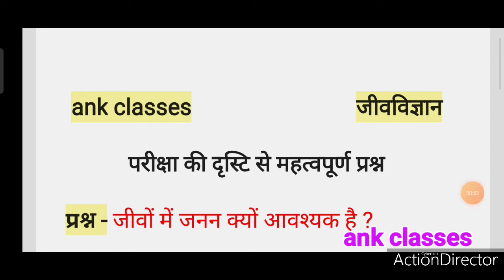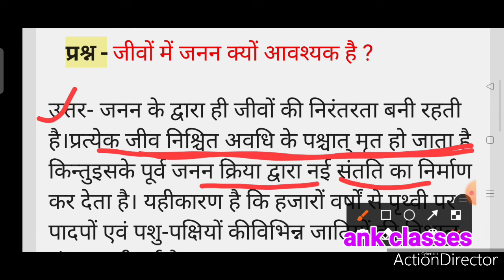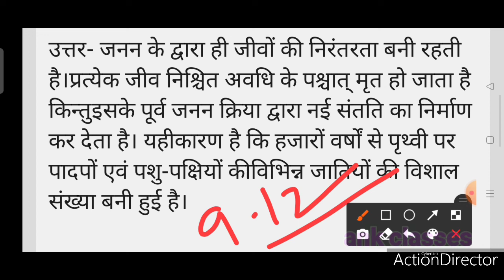जीवो में जनन क्यों आवश्यक है // jivo Mein Janan Kyon avashyak Hai // जीव विज्ञान //ank classes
जीवो में जनन क्यों आवश्यक है
 जनन क्या है
 जीव विज्ञान महत्वपूर्ण प्रश्न
 jivo Mein Janan Kyon avashyak Hai
 Janan Kise Kahate Hain
 bio important question